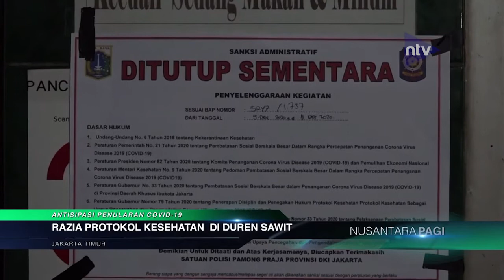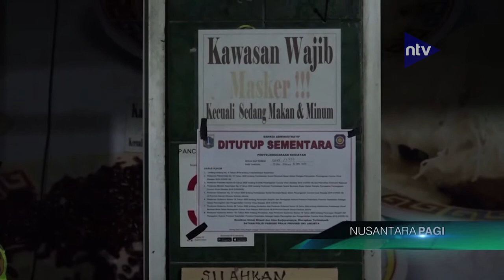Razia Protokol Kesehatan Di Duren Sawit